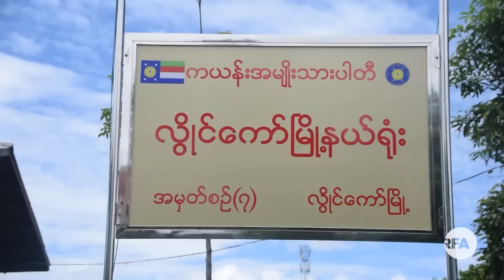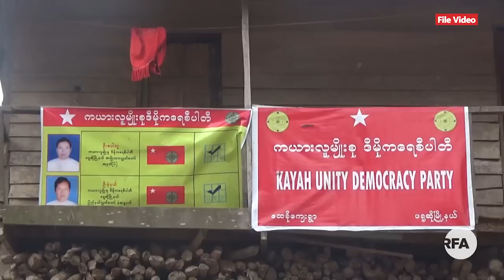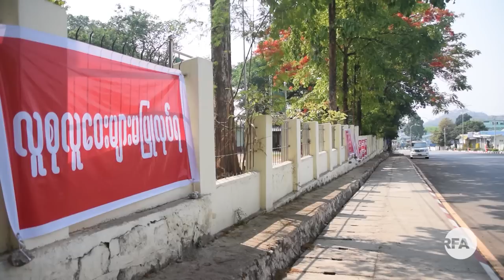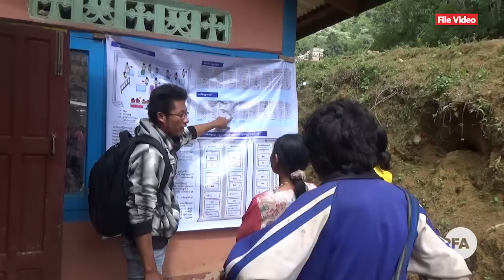ဒေသတွင်းပါတီတွေကိုသာ မဲပေးကြဖို့ ကယားလူငယ်တွေ လှုပ်ရှား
■ ၂၀၁၅ တုန်းက ကယားပြည်နယ်မှာ မဲအပြတ်သတ်အနိုင်ရဖို့ အရပ်ဖက်အဖွဲ့အစည်းတွေက NLD ကို ဝန်းရံခဲ့ကြပါတယ်။ ဒီတစ်ကြိမ် ၂၀၂၀ မှာတော့ ကယားအရပ်ဖက် အဖွဲ့အစည်း အများအပြားက NLD ကို ကျောခိုင်းလိုက်ကြပါပြီ။ ဒေသခံပါတီကိုပဲ မဲပေးကြဖို့ လူငယ်တွေ လှုပ်ရှားနေကြပါတယ်။

ဒီအကြောင်းကို မစိုးစိုးထက် တင်ပြထားပါတယ်။
- Unicode

ေဒသတြင္းပါတီေတြကိုသာ မဲေပးၾကဖို႔ ကယားလူငယ္ေတြ လႈပ္ရွား
■ ၂၀၁၅ တုန္းက ကယားျပည္နယ္မွာ မဲအျပတ္သတ္အႏိုင္ရဖို႔ အရပ္ဖက္အဖြဲ႕အစည္းေတြက NLD ကို ဝန္းရံခဲ့ၾကပါတယ္။ ဒီတစ္ႀကိမ္ ၂၀၂၀ မွာေတာ့ ကယားအရပ္ဖက္ အဖြဲ႕အစည္း အမ်ားအျပားက NLD ကို ေက်ာခိုင္းလိုက္ၾကပါၿပီ။ ေဒသခံပါတီကိုပဲ မဲေပးၾကဖို႔ လူငယ္ေတြ လႈပ္ရွားေနၾကပါတယ္။

ဒီအေၾကာင္းကို မစိုးစိုးထက္ တင္ျပထားပါတယ္။
- Zawgyi
လွတ်လပ်တဲ့အာရှအသံ
မြန်မာသတင်းနဲ့ဗီဒီယိုတွေ ကြည့်နိုင်ဖို့